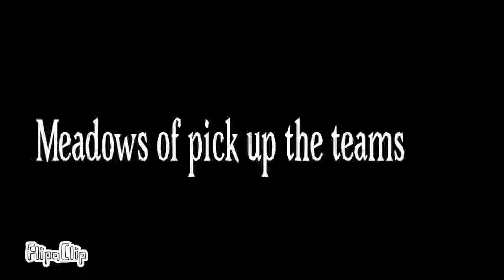1b easter Hunt